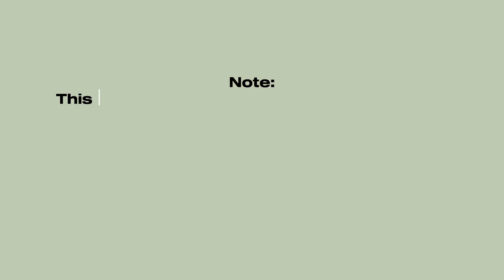What I Do In School! (Mini Vlog) | Mr. Robert Patiag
Note:
1. This video is not Interrupting our classes.
2. I'm filming this video when we have breaks, etc.
3. I blur my classmates faces to have their privacy on there self's.